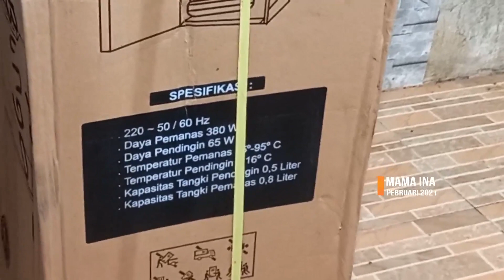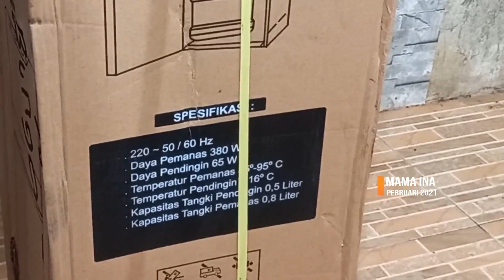Unboxing & Review Dispenser mito MD 666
untuk pembelian produk mito dan Mitochiba,  klik di bawah ini :
1. Mito Electronic:
Shopee:

"Mama Ina, Resep Masakan Harian, Resep Masakan" "Tutorial Memasak Indonesian" "Masakan Nusantara" "Masakan Khas Indonesia" "Masakan Daerah Indonesia"